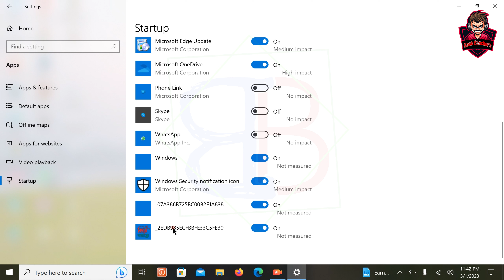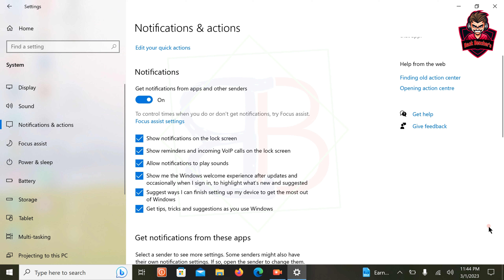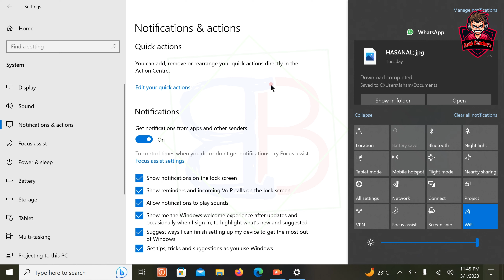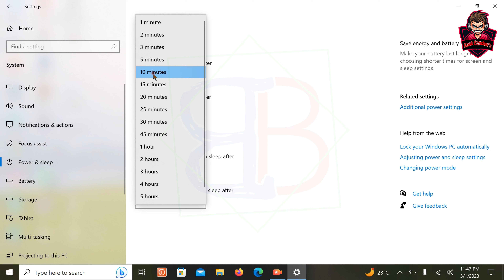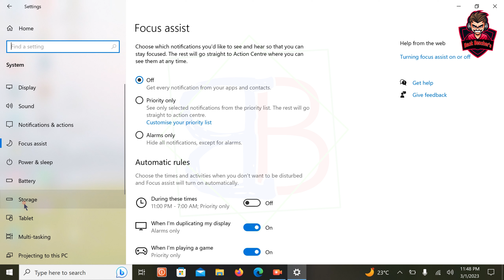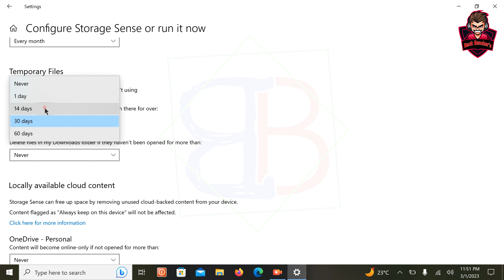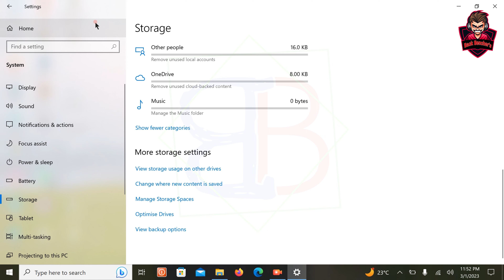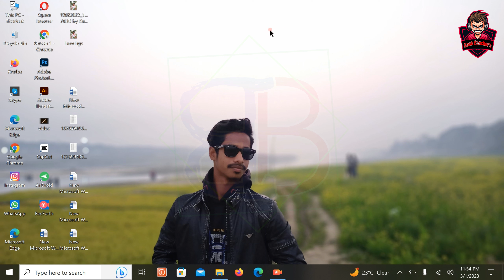Top 5 Settings In Windows 10| Importent Settings In Windows 10| Windows 10 Tips & Trikes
Hi! I’m Back Bencher's 39. On my channel, you will find Any tech releted extreme videos. I love the world and sharing my experiences with you.

This video Shows Top 5 Settings In Windows 10| Importent Settings In Windows 10| Windows 10 Tips & Trikes |